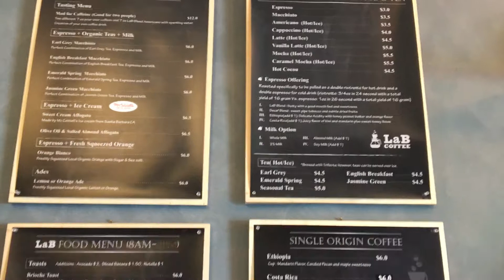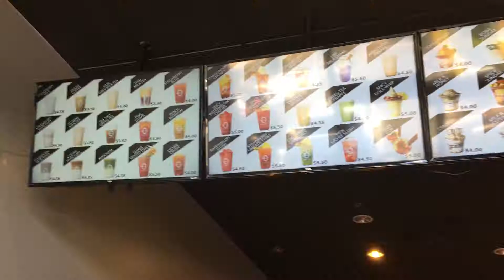Vlog 28 | The Last Bits of Summer